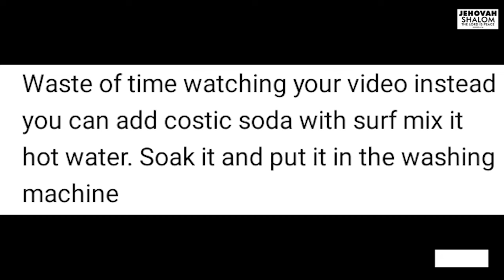வெள்ளை துணிகள் பளிச்சிட | white cloth washing using caustic soda |white cloth washing tips in tamil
Hi ! Friends, welcome ! to Jehovah shalom you tube channel,

Hi Friends  In THIS VIDEO WE WILL SEE ABOUT  " white cloth washing using caustic soda@ Jehovah Shalom    white cloth washing tips in tamil  white cloth CLEANing|”
Thank you so much for visiting my channel. God bless you.